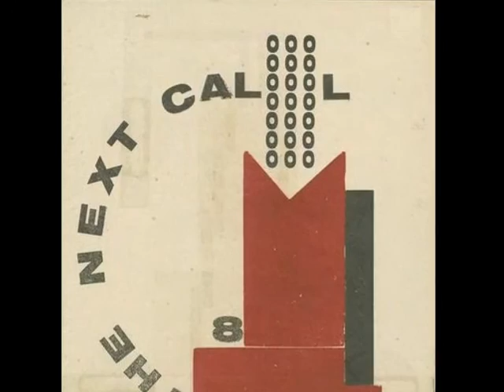Hendrik Nicolaas Werkman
(Leens, 29 de abril de 1882 - Bakkeveen, 10 de abril de 1945) fue un pintor y tipógrafo holandés, adscrito al expresionismo.

Nació en Leens, en la provincia neerlandesa de Groninga. En 1908 fundó una imprenta y una casa editorial en Groningen. Reveses financieros obligaron a su cierre en 1923, tras lo cual comenzó de nuevo con un pequeño taller en el ático de un almacén. Werkman era miembro del grupo de artistas De Ploeg ('El Arado'), para la que imprimió carteles, invitaciones y catálogos. De 1923 a 1926 produjo su propia revista, la vanguardista The Next Call, que, como otras obras de la época, incluía collages, experimentando con diversos tipos de letra y materiales de impresión.

En mayo de 1940, poco después de la invasión alemana de los Países Bajos, Werkman, junto con su amigo August Henkels y otros, comenzó a publicar una serie de historias jasídicas de la leyenda del Baal Shem Tov a través de su editorial clandestina De Blauwe Schuit ('El barco azul'). El 13 de marzo de 1945, la Gestapo arrestó a Werkman, y lo ejecutó por fusilamiento junto con otros nueve prisioneros, cerca de la aldea de Bakkeveen el 10 de abril, tres días antes de ser liberada Groninga. Sus pinturas y grabados, que la Gestapo había confiscado, se perdieron en el incendio que estalló durante la batalla entre las fuerzas alemanas y canadienses.